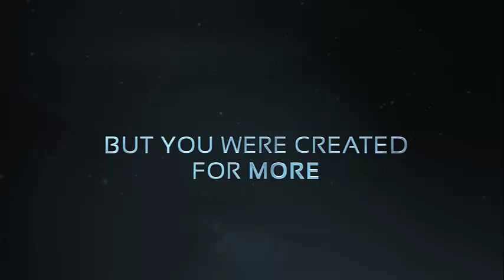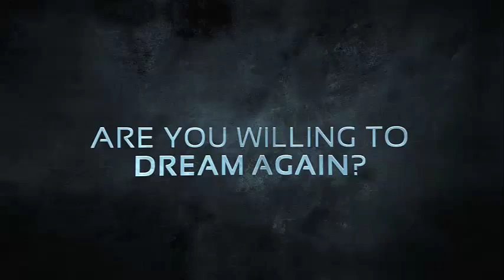Young Christians (Speak Out)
Think for a moment. Where has God truly gifted you? Are you a singer, a painter,  a writer,  a speaker,  a graphic designer, or a video editor? I do not know what your gifts are, but I do know you were given them for a greater purpose. For something that will not only change the world but expand the Kingdom of God. Because that is what we were called to do isn't it? Did not Jesus say, seek first the kingdom of God? To make a difference that will last. You are a child of God, set apart for holiness, so that you may do incredible things; and all you need is an opportunity.

This is what we are here for, to empower you to make a difference, to give you the tools and encouragement to live more than a mediocre life. We are bringing passionate young Christians together, giving them a voice and embracing their talents, to change the world for Jesus. Together we will Step Out, Stand Out, and Speak Out. To wage war, not against flesh and blood, but against the rulers over this present darkness.

There are so many ways in which we can impact the world, expanding the kingdom of God through the Gospel of Jesus Christ; and it all starts with you, and your talents.